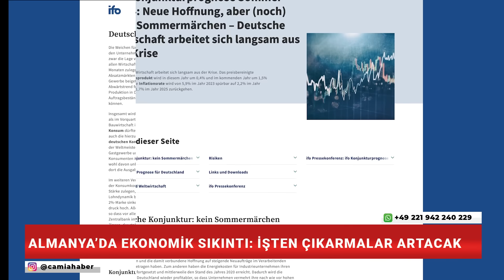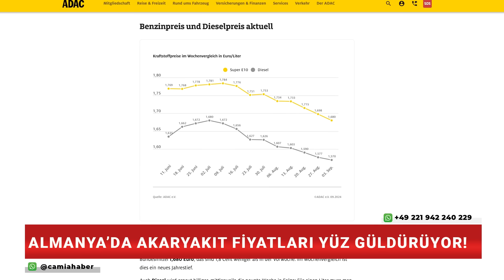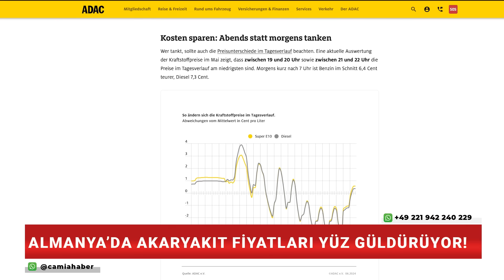Almanya'da Sosyal Yardım Şoku! 4 Eylül 2024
Almanya'da Sosyal Yardım Şoku!

📌Almanya’da AfD Türkleri Endişelendirdi
📌Almanya’da Ekonomik Sıkıntı: İşten Çıkarmalar Artacak
📌Bu Yıl Gümrük Kapılarında Rekor Kırıldı
📌Almanya’da Akaryakıt Fiyatları Yüz Güldürüyor!